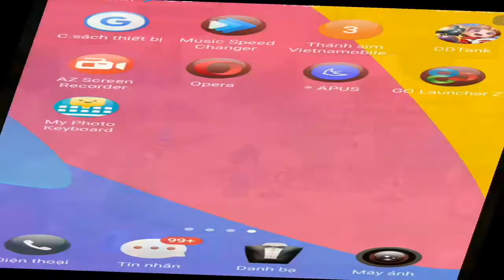Xong nv tdst cho id game ducviet386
Nhận lm nv kuku đến kk
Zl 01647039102